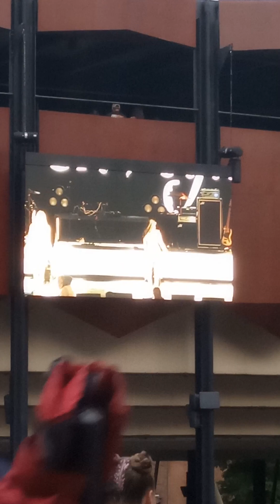Envouge - Neva gonna get it - Saratoga Spac